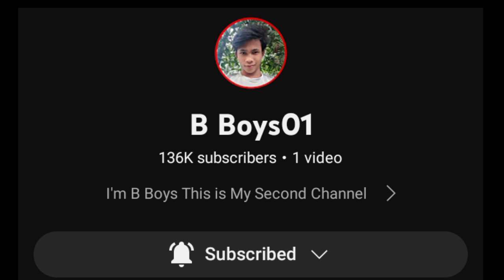Pakhi Rajbongshi in nalbari rakh 2022 / B Boys 01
nalbari rakh today video